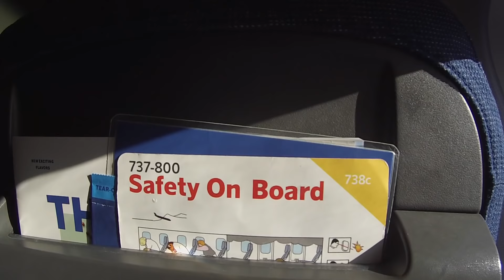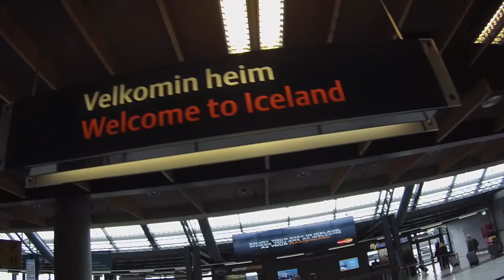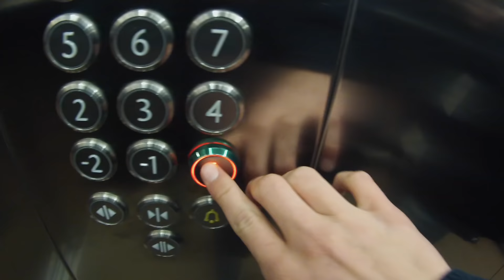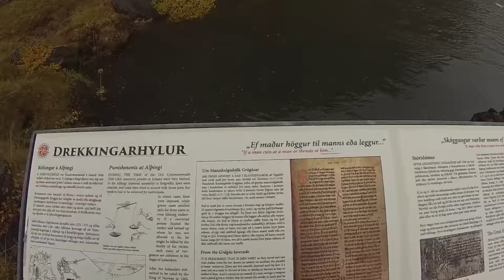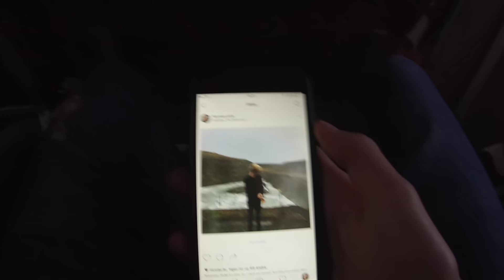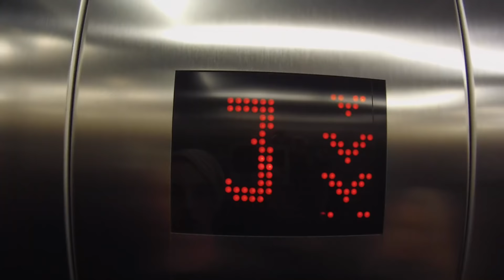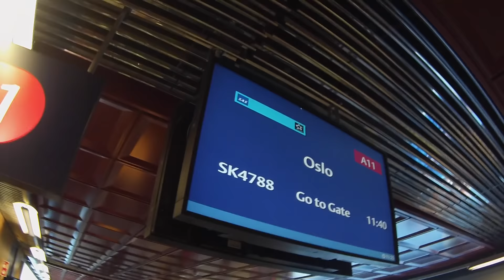VARME KILDER - Reise Vlogg #6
Høstferien min var på Island i Reykjavik. Der opplevde vi Varme kilder (Blue Lagoon), Islandshest, Vannfall og fin natur! Bli med meg på min høstferie! :D

*Musical.ly: HermanDahl

Alder: 14 år (3.5.2002)
Kamera: GoPro Hero 3
Redigeringsprogram: Final Cut Pro.

NYE VIDEOER TIRSDAGER OG FREDAGER KL. 15:00!